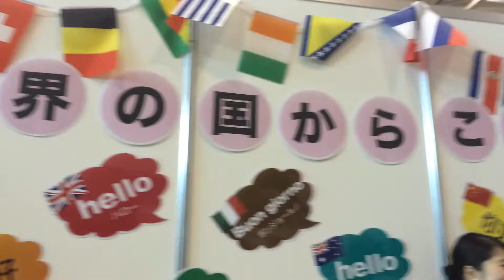NSG夏フェス！世界の国からこんにちは写真はこのように撮ってみてくださいね♪AIR国際外語・観光・エアライン専門学校